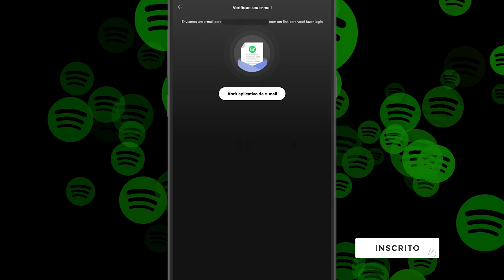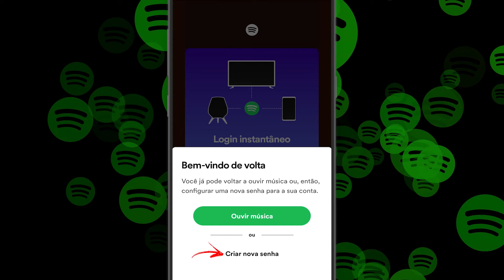Como RECUPERAR a SENHA da sua CONTA do SPOTIFY!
Pra você que não lembra a senha da sua conta do spotify é quer volta a usar o serviço, neste vídeo vou te explicar como entrar no seu spotify sem senha para depois você poder trocar sua senha por uma nova senha para dessa forma você poderá voltar a usar sua conta normalmente.